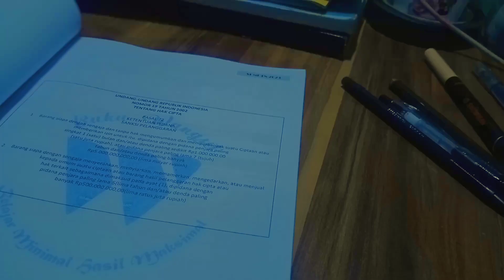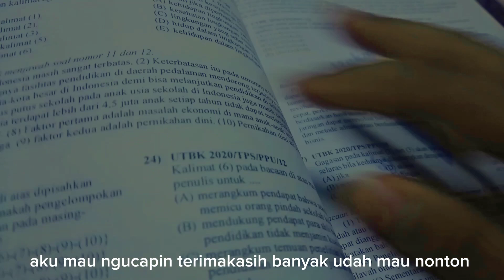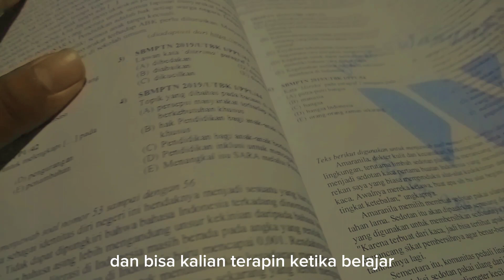Study Vlog || Persiapan UTBK 2023 Study tips, and motivation ‼️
ℍi! There 🦡
Xoxo 💫

Di video kali ini, gw mau share tips dan penanganan, untuk kalian pejuang utbk 2023, atau 2024, yang mana kesulitan dalam proses pembelajaran, galau karena nilai TO, takut gagal, dan burn out, akan itu semua.

so, lu ga sendirian, ayo sama-sama berjuang.

selamat menonton dan semangat.

thanks for supporting me I will do the best I can in the future 😊

☁️sorry for bad recording or bad videos quality, and wrong English subtitles, so help me grow up my channel with share this video, thanks for coming here don't be sad your life's goes on

hope u like it guy's . I'm sure gonna make it better in next video's 😶🥰

ʕ·ᴥ·ʔ KNOW ME BETTER
┌☆彡i n s t a g r a m :

FAQ (✿^‿^)
━━εїз call me Nes
━━εїз I'm 17 years old
━━εїз Live in Indonesia🇲🇨as A High school student's🧚

⸙͎Music ;
from YouTube music
⸙͎S U B T I T L E

ꊞ 🪐‧⁺🌷。🌟◜⁾⁾
tags.,
productive day, productive vlog, vlog daily, people and blogs, morning routine,